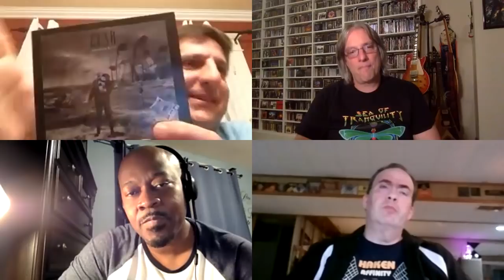In the Prog Seat: Favorite Live Albums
Join Pete Pardo, George Lamie, Anthony Ferraro, and Chuck Alvarez as they each discuss their favorite 10 prog-rock/prog-metal/jazz-fusion live albums.